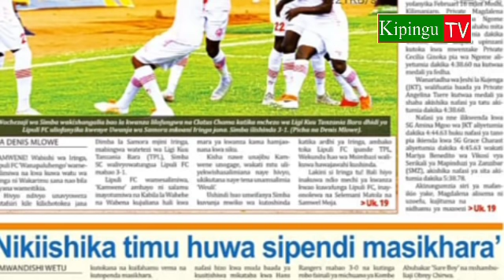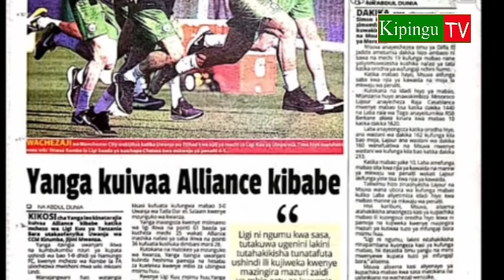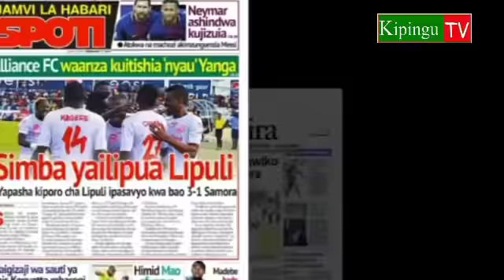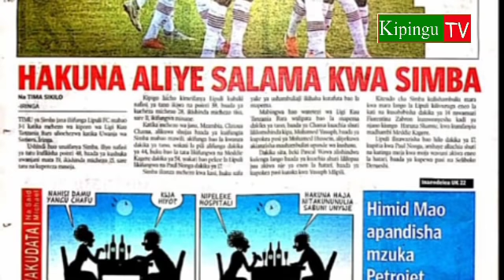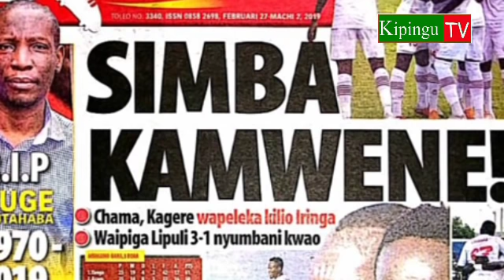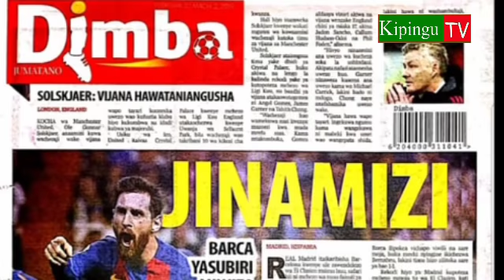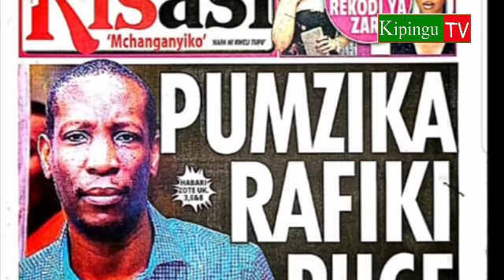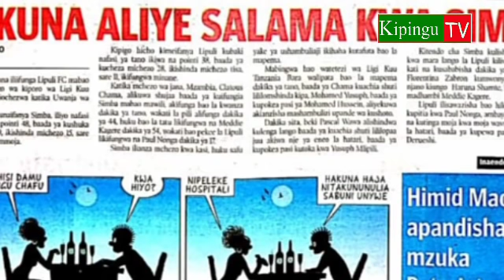MICHEZO Magazetini Jumatano 27/2/2019:Simba Hii Haizuiliki,Yaua 3-1